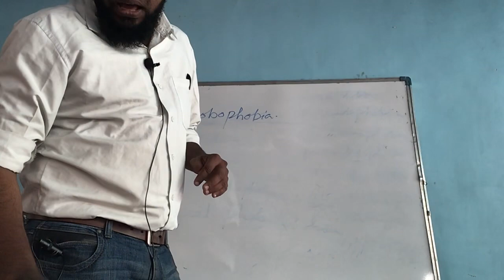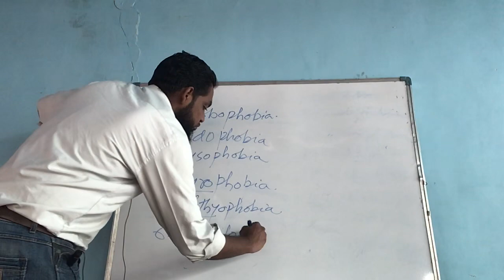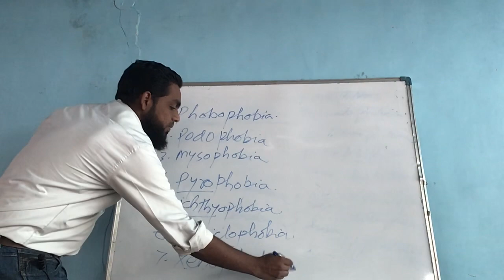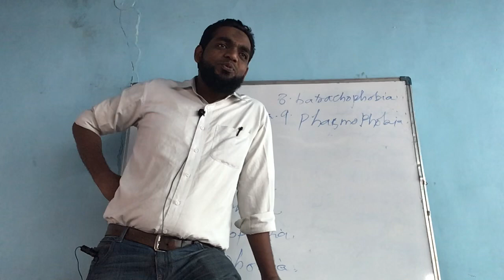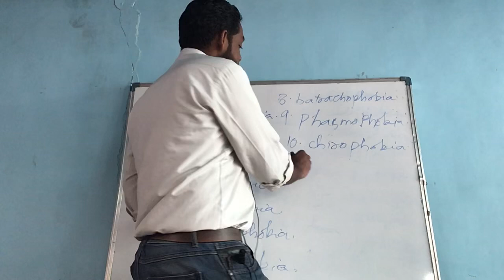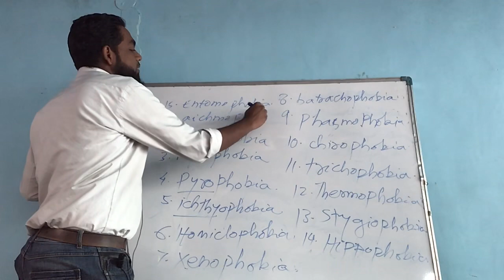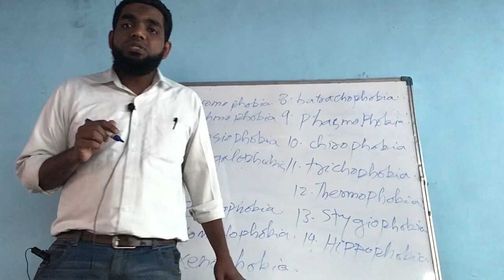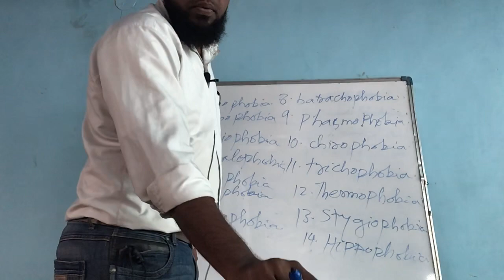LEARN THE ENGLISH WORD @GuidanceIASAcademyy 31